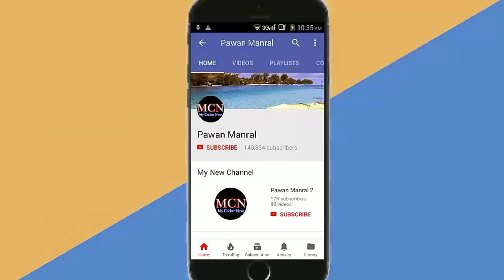Virat, Smith, Williamson Failed To Do | Joe Root Created New World Record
★★★ (IMPORTANT) ★★★